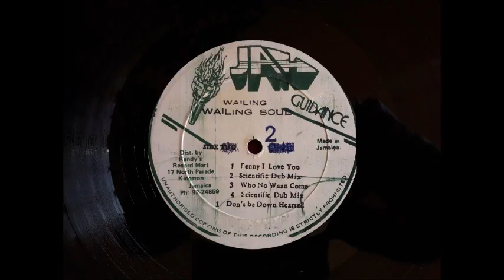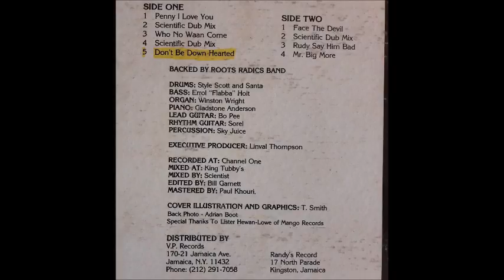Wailing Souls - Don't Be Down Hearted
" Wailing " LP
Jah Guidance
1981